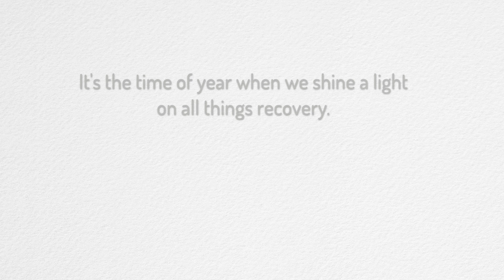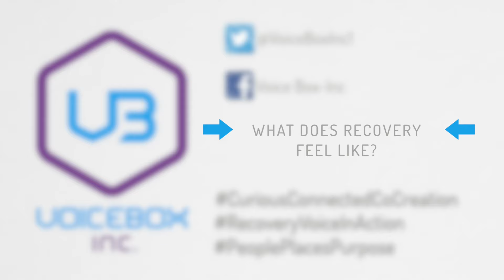Recovery Voice In Action 2016: A Conversation in 30 Days (Day 7)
In aid of Recovery Month 2016, we're bringing you daily posts, shining a light on all things recovery.

It's an idea that means different things to different people. For some, it is their world, others have never heard of it and others don't identify with it. We remain curious.

Over the past 3 years, over 200 people have shared what it means to them.